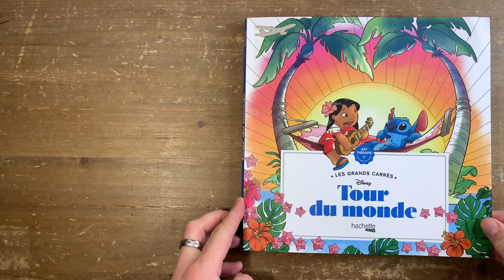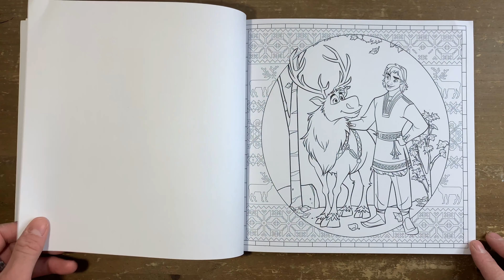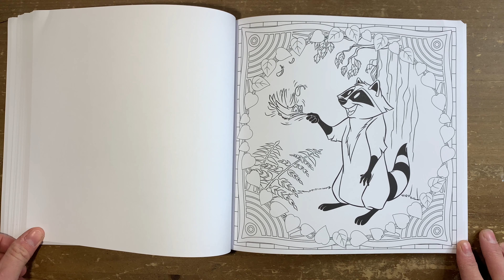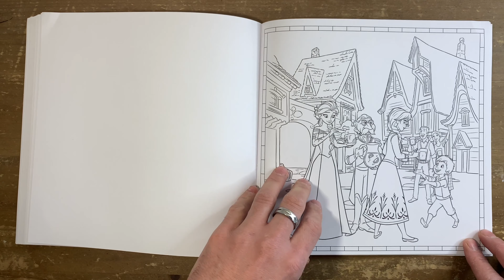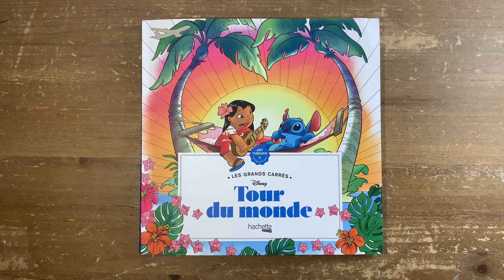Tour du monde - coloriage Disney - Hachette Heroes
Lien du livre